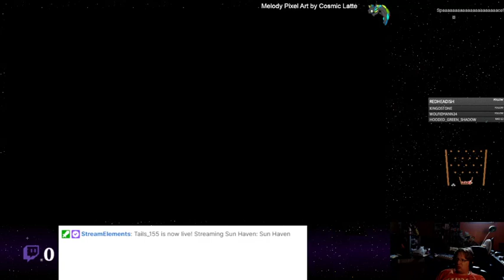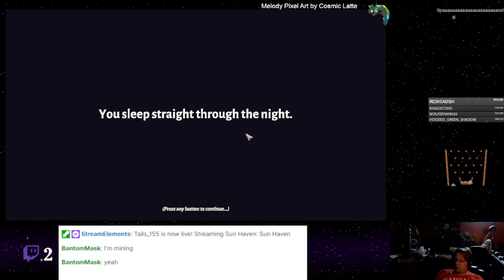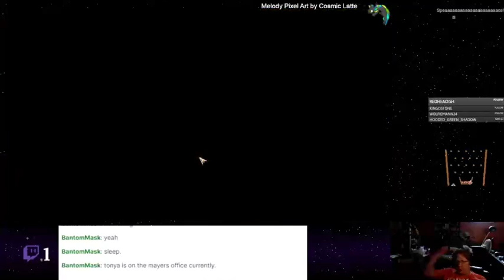Sun Haven - 05 - Still Familiarizing